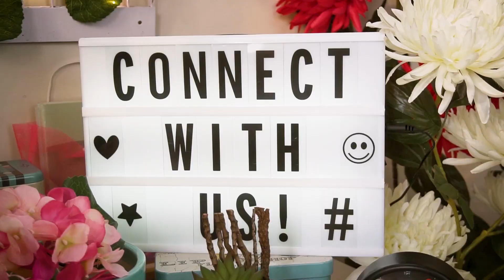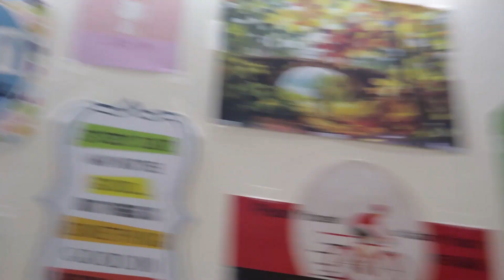GOT RASHES... THREADING SIDE EFFECTS 😭😭